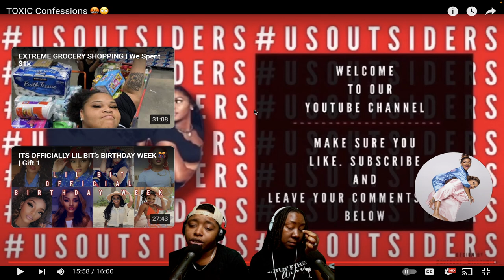Lil Bit told Redd she smell like SEAFOOD 😳 **Toxic Confessions**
Lil Bit told Redd she smell like SEAFOOD | US OUTSIDERS REACTION